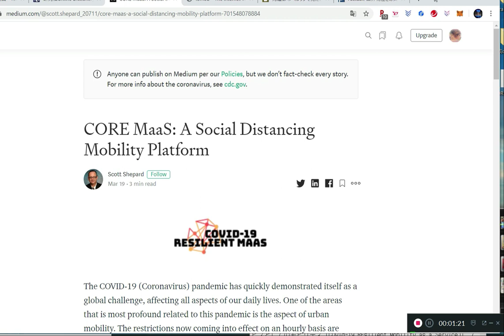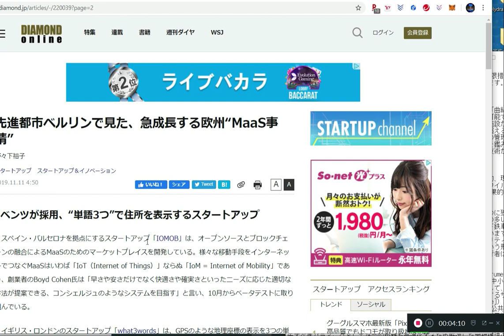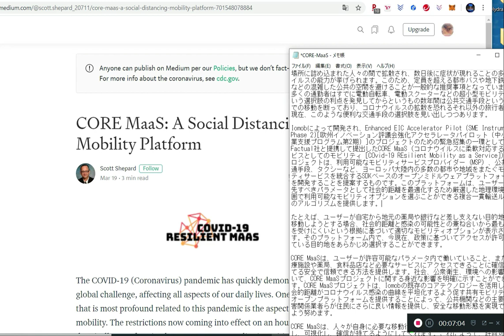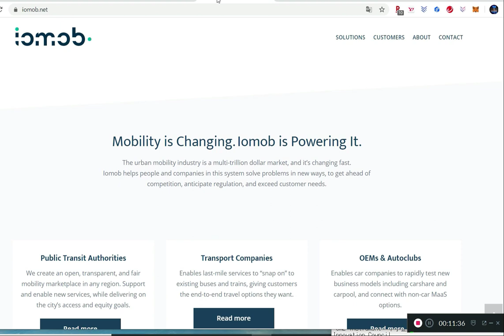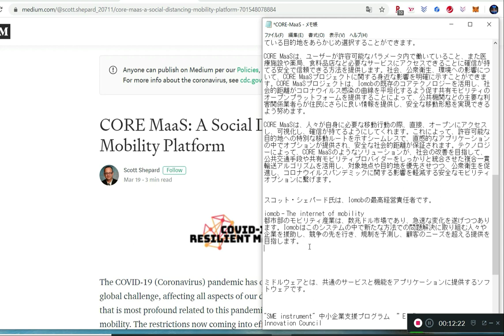[注：概要欄をご覧ください]Centrality(CENNZ)関連、Iomobが提供するCORE MaaSでパンデミックにも柔軟対応！！安全安心な目的地への経路を事前にキャッチ！！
動画でご紹介しました「Factual社」は、三井物産と提携しているFactual社とはおそらく別物であることがわかりました。大変、申し訳ございません。動画は、その他の部分をお楽しみください。

【引用元】
（英文記事）

ご視聴いただきまして、誠にありがとうございます。

★誠に勝手ながら、個別のご要望、翻訳、通訳等のご依頼は承っておりません。投資話、勧誘その他についても、またYouTube以外の経路を使用してのご連絡についても同じです。
今後、そのようなご依頼を頂きましてもご返信を控えさせて頂きます。
★渡辺水華としての活動は、YouTubeによる情報発信以外にはいたしません。

【カルダノ（ADA）関連】

カルダノプロジェクトの正確な開発活動のデータはこちらから！

（↑ダイダロスウォレットに関する質問はこちら）

（↑ヨロイウォレットに関する質問はこちらから）

ダイダロスのダウンロードはこちら

YOROIのダウンロードができるサイト